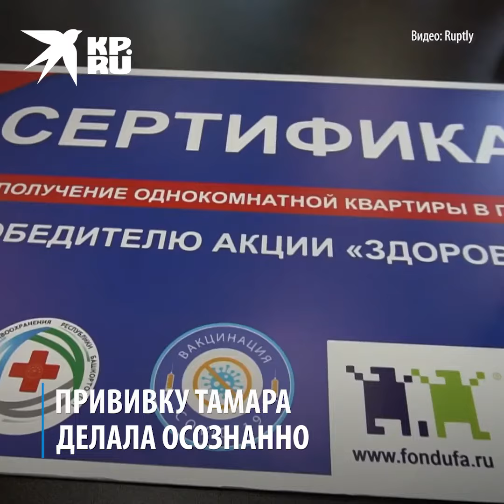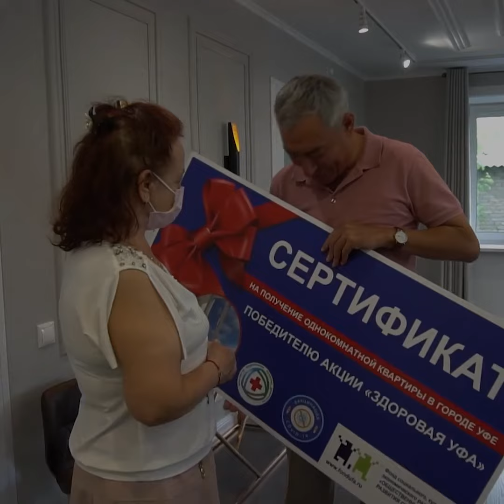Получила квартиру за вакцинацию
«Что за шутки?» — отреагировала жительница Уфы на победу в лотерее. Теперь Тамара Рафикова — владелица новой однокомнатной квартиры. Такого бонуса к своей прививки она явно не ожидала…